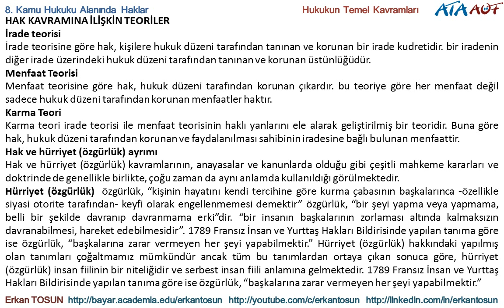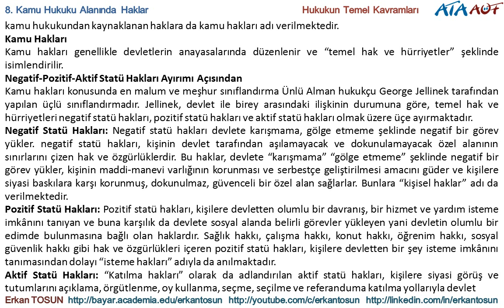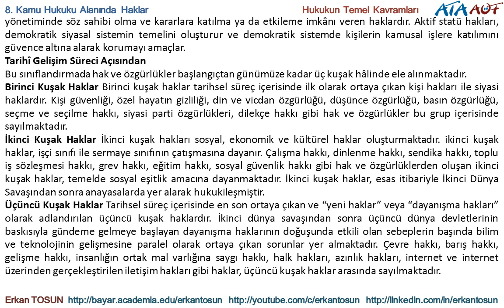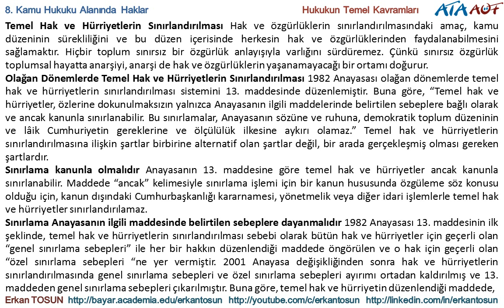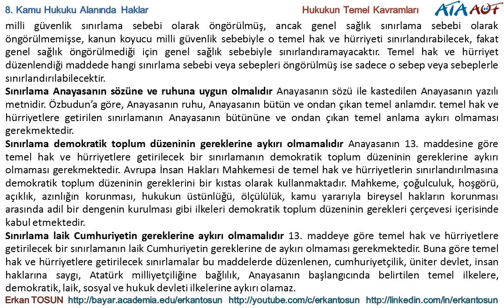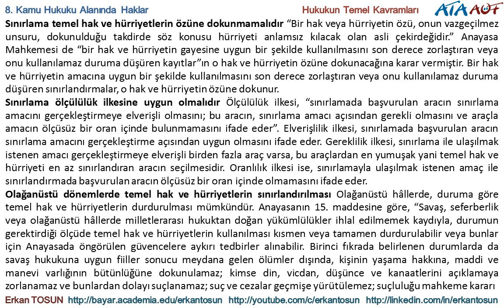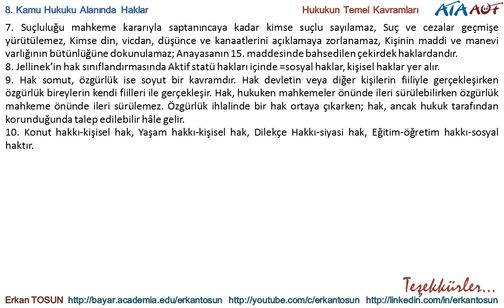Kamu Hukuku Alanında Haklar - Hukukun Temel Kavramları Bölüm 8